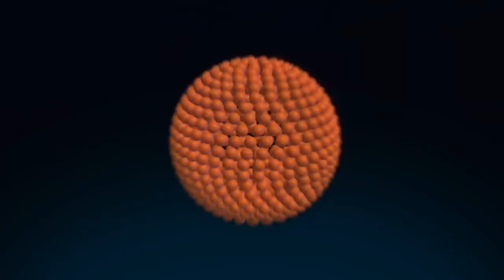John Isner & Sam Querrey Test Their Knowledge of Exotic Fruits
On the rooftop of the St Giles Tuscany Hotel, Outside the Ball host Mayleen Ramey joined John Isner and Sam Querrey for breakfast. The Americans were served a vibrant tray of the familiar and the exotic. We wanted to find out how the well traveled tennis pros could identify fruit from around the world.

"That's obviously a Jackfruit and dragon fruit." John Isner proudly pointed out as they inspected the display of fruit. "There is blueberries and strawberries. That's a raspberry. I see some pineapple." Sam Querrey jumped in with confidence.

Mayleen picked up a small round fruit and asked the men if they could name it. Both of them stumbled. "We're not sure, are we?" Sam asked John with a grin. "You don't get credit for saying blueberries or strawberries!" John joked back.

When asked if the players tried the mysterious fruit John said it was very tasty, but Sam wasn't so sure John was telling the truth. "I did. I didn't actually see John. John you should try it!" After John insisted that he had, Mayleen announced the exotic fruit in question was the Asian fruit rambutan.

You never know what you'll find during breakfast at the Tuscany. Thank you to the St Giles Tuscany Hotel and Citi Taste of Tennis for having us!

New videos every TennisTuesday!